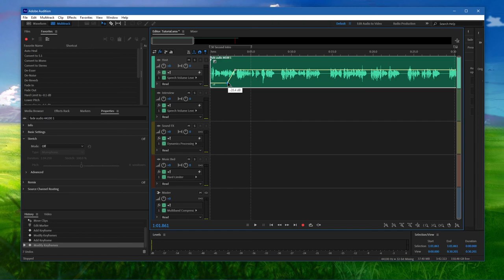Adobe Audition - How To Fade Audio In & Out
A short tutorial on how to fade your audio clip in or out using Adobe Audition.